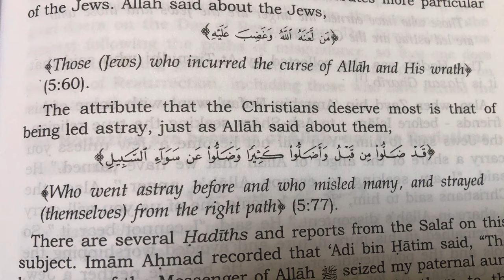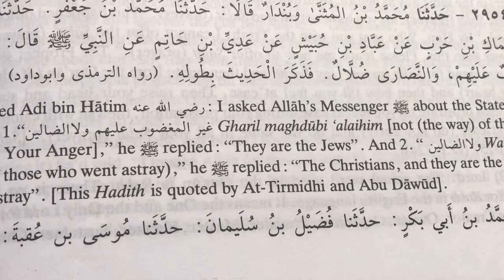Is The First Verse of Quran Anti Semitic?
Muslims need to stop referring to Christians as “those who went astray” and Jews who earned “the anger of Allah” during daily prayers, says author Tarek Fatah